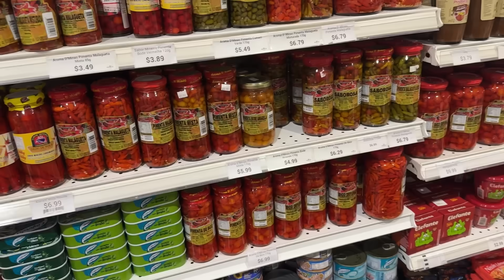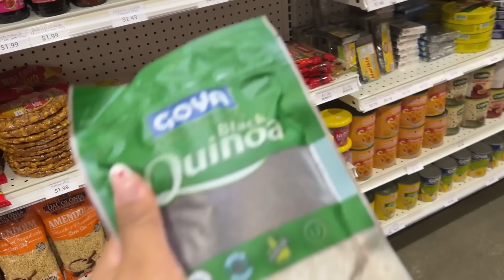NÓS MÃES TAMBÉM PRECISAMOS DE UM TEMPO PARA NOS CUIDAR | VIDA REAL | MÃE DE DOIS 🇺🇸